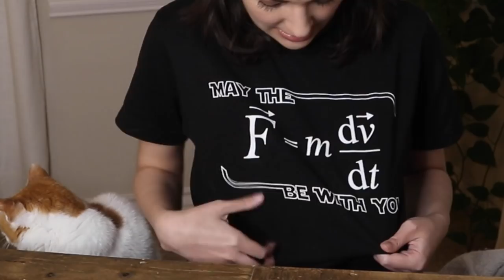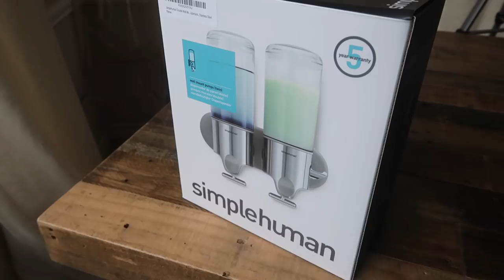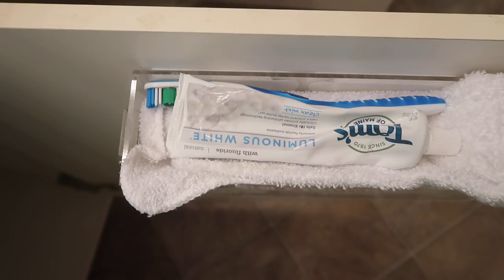Minimalist Bathroom Organization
Star Wars force shirt
cordless vacuum
mini cordless drill
cordless drill brushes

containers under sink: Container Store
Simplehuman dispensers
reusable paper towels
Ikea clear shower rings
white affordable dispenser for hand soap
clear grout brush
OXO squeegee
vertical toilet paper holder
favorite shampoo: The Wonder Seed sweet orange
shelf with towels with face towels - West Elm
clear shelf - Container Store
waffle weave towels - lattice towels by Design Within Reach

Efficient Bathroom Organization:
1. the smart towel - lint-free, efficient
2. elevate soap - (I rest my hair tools on my hand soap dispenser while getting ready)
3. under sink = most used, medicine cabinet = least used
4. be creative = eye makeup remover + face wash, lotion + hand cream
5. research, adjust life to minimize problems - diet, emotional health, cleanliness
6. make everything float - elevate toothbrush to avoid getting stains or messy containers, elevate trash can to keep floor bare for easy cleaning

Other tips:
two towels = no bathmat
add personal style with things you already use = hooks, beaker for cleaner, use qtips or your art as decor
hide as much as possible to avoid creating dust
clean tub with mini cordless drill and brushes
vacuum with a cordless drill - keep floors and counters bare for easy cleaning